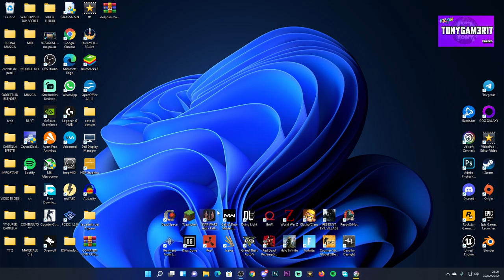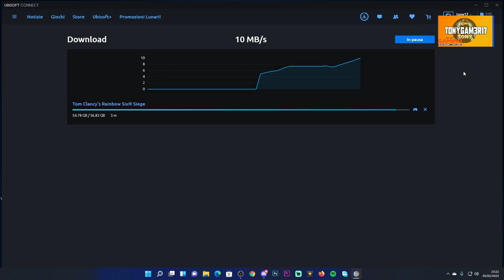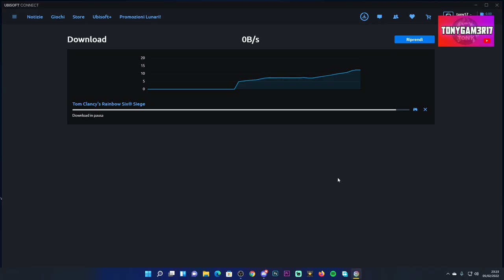COME UTILIZZARE LA PROPRIA CONNESSIONE SU PIÙ PROGRAMMI SENZA LAGGARE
Usa la tua connessione su più programmi senza laggare usando questo metodo

PC:
MOBO: B450 GAMING PLUS
CPU: R5 3600
GPU: 1660 SUPER
RAM: 16 GB
CASE: 4000D AIRFLOW CASE CORSAIR

VIDEO TUTORIAL
               GAMES---TECH---MICROSOFT